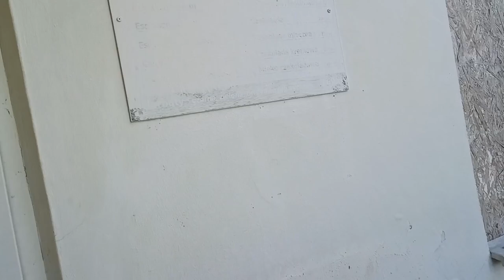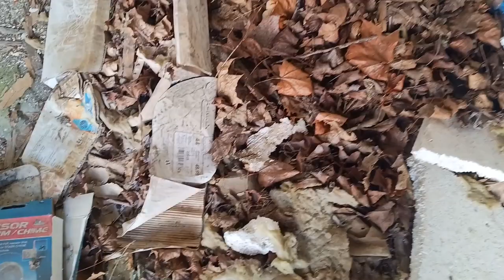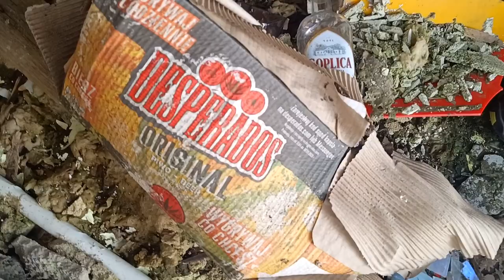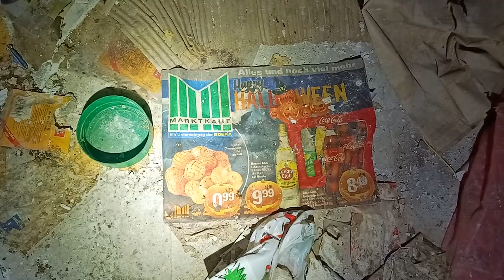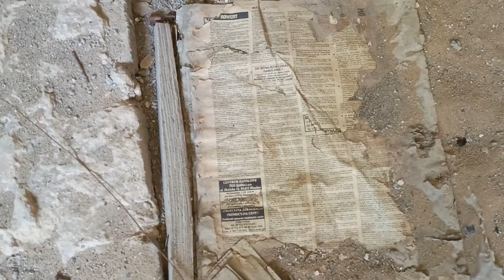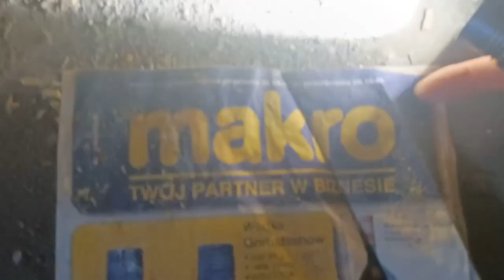Zasieki (dawniej Forst) - opuszczona fabryka, mniejsze budynki i piwnica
Nie znalazłem zbyt wiele informacji o fabryce. Mieści się ona niedaleko ronda, której jeden z wyjazdów prowadzi na Niemcy i niemiecką część miasta (Forst). Prawdopodobnie duże budynki są poniemieckie. Potem zostały zaadaptowane dla normalnej firmy, która możliwe, że wyniosła się w 2006 roku. Możliwe jednak, że zostawione dokumenty i czasopisma są z innego miejsca.